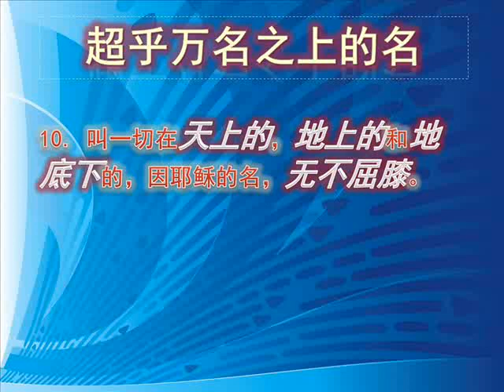Name above all names 超乎万名之上的名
讲道精华
2012年01月22日,星期天